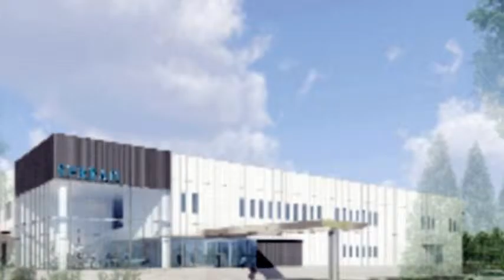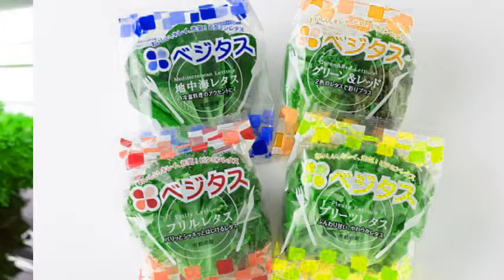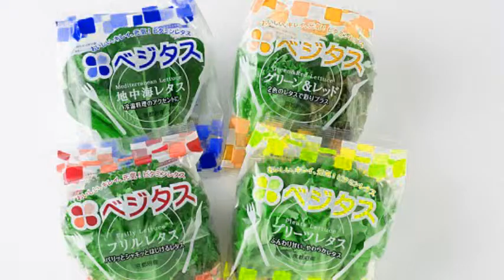The first ROBOFARM to open in Japan